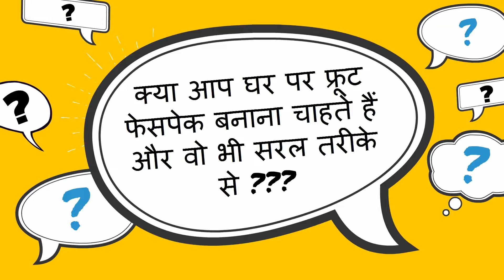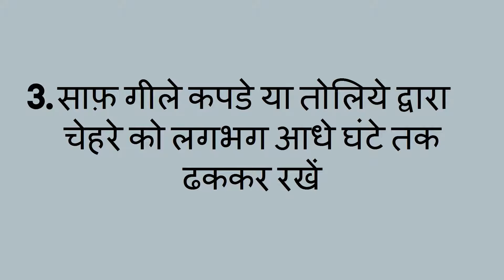झुर्रिया हटाने के लिए केले और नाशपती का फेस पैक/ Banana and nashpati for glowing & wrinkle free skin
झुर्रिया हटाने के लिए केले और नाशपती का फेस पैक/ Banana and nashpati for glowing & wrinkle free skin -- This video will show you how you can get fair and glowing skin at home naturally. Home remedies for wrinkle free face and skin.
5. Changes during Fifth month of pregnancy in Hindi/ Changes in mother during fifth month of pregnancy
7. Fat melting weight loss Drinks/ lose weight in 15 days/15 दिन में आसानी से वजन घटाए
8. What are the 5 signs and symptoms of labor pain in hindi/ क्या है प्रसव के 5 संकेत
12. Development in Baby during Fourth month of Pregnancy in hindi/ चौथे माह में शिशु का विकास
13. How to do Pregnancy test at home in hindi/how do i know  i am pregnant
14. What to do During ninth month of Pregnancy in Hindi/प्रेगनेंसी के नौवे माह में क्या करे
22. What to keep in Hospital Bag in Hindi/ मैटरनिटी बैग में रखने योग्य जरुरी  चीजें
23. Good Sleep  during last trimester (6 - 9 months) of pregnancy in hindi/ चैन की नींद 6 - 9 माह  में
24. Cough and Cold During Pregnancy in Hindi/ कैसे पाए प्रेगनेंसी के दौरान सर्दी-जुखाम से छुटकारा
26. how to reduce belly fat -  the best ways in hindi/ पेट की चर्बी कम करने के दमदार उपाय

About my channel Womencorner:
 Hello Beautiful,